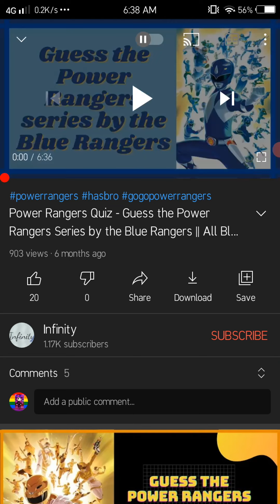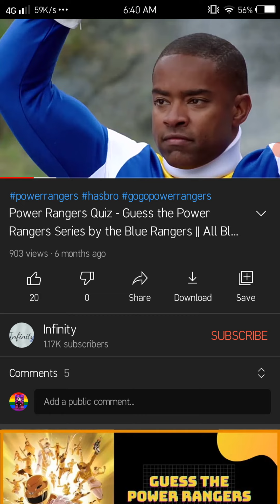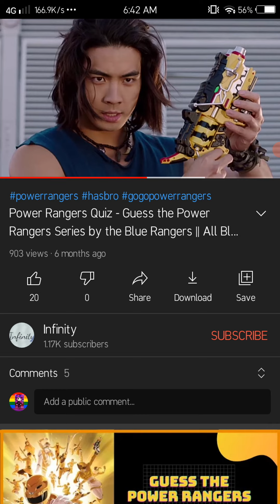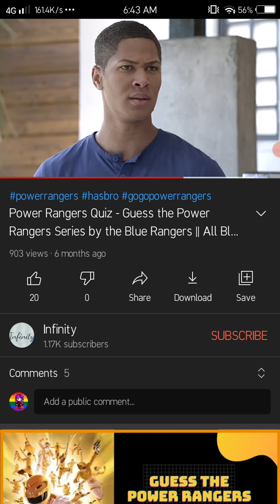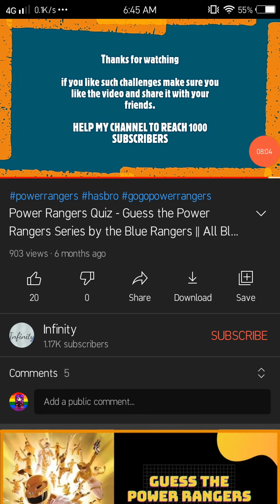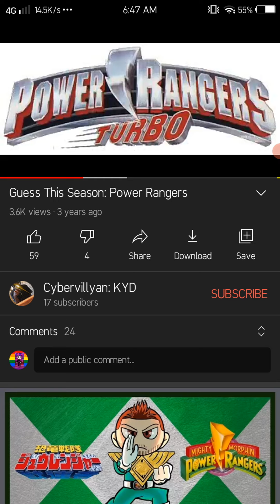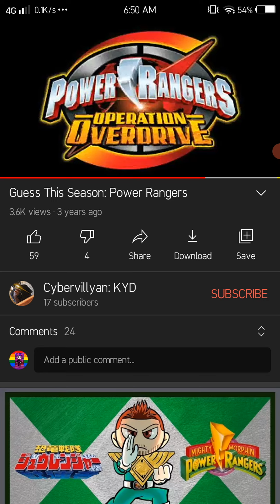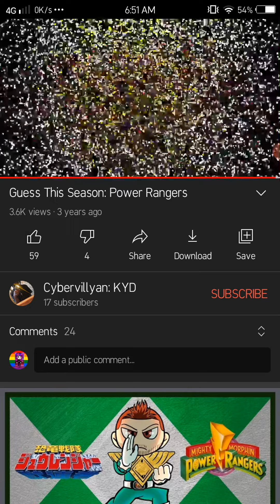Power Rangers Quiz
Social Media Sites and Platforms